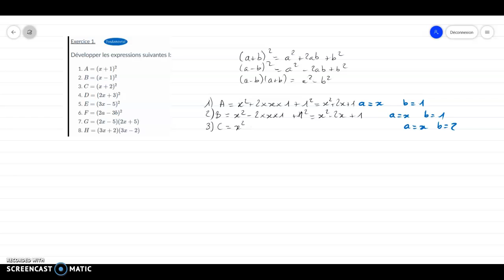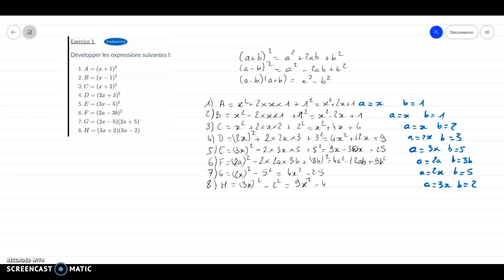Exercice d'aplication des identités remarquables pour dév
Correction de l'exercice 1